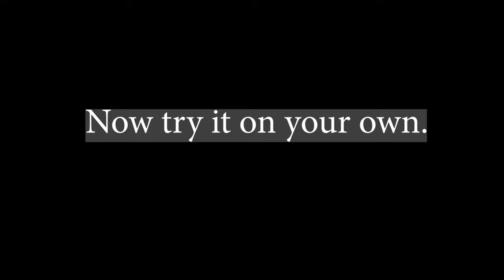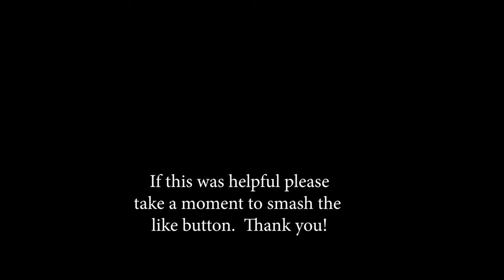Learn the 50 States and Capitals in 23 Minutes. Practice loops for fast learning by singing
Memorize the States and their Capitals in about 23 minutes with this chapter by chapter practice loop music video.  The full song is looped at the end as well as one time without the words and just the backing track.  See chapters in description.  You can also use the backing track for live performances.  We would love to see you, or your class, perform this song on video.   See also the pdf lyrics download below.

00:00 - Introduction
01:02 -  First 12 Yellow States
04:07 - 10 Purple States
07:11 - 11 Orange States
10:16 - 12 Green States
13:20 - 5 Blue States
15:45 - Loop Entire Song
22:16 - Entire Song Without Lyrics (Backing Track)
Recording studio, harmonies, and backing track instrumentals thanks to Steven Beasley